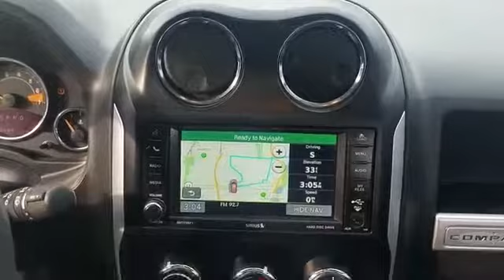2016 Jeep Compass High Altitude Edition Wantagh, Levittown, Amityville, Huntington, Bronx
2016 Jeep Compass High Altitude Edition Wantagh, Levittown, Amityville, Huntington, Bronx